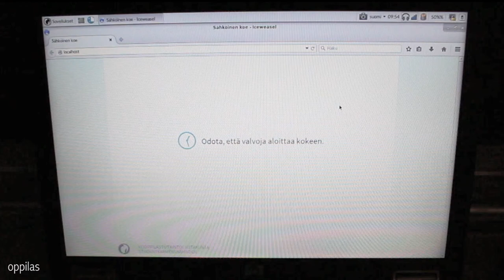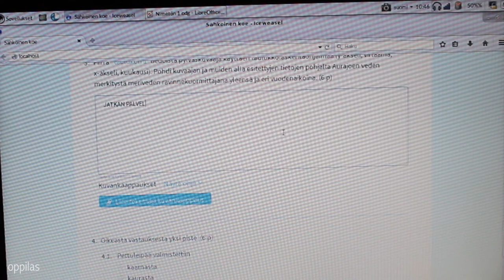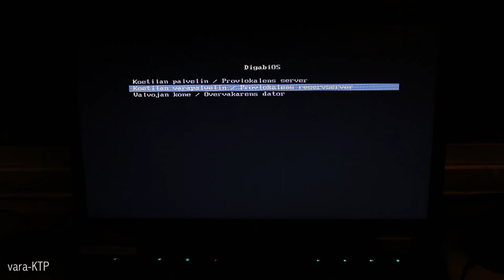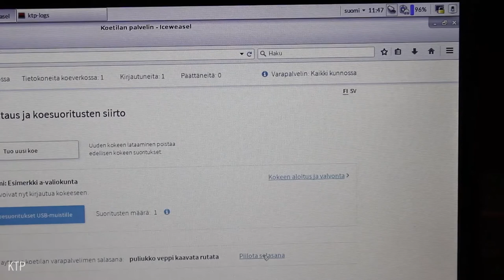Abitti ja varapalvelin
Tässä kokeilin mitä tapahtuu jos sekä KTP palvelin että oppilaskone kaatuu.